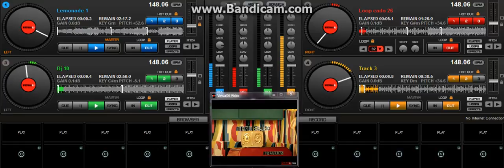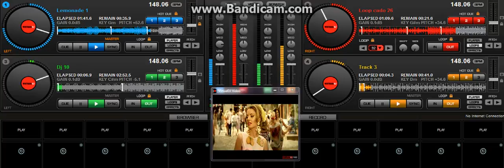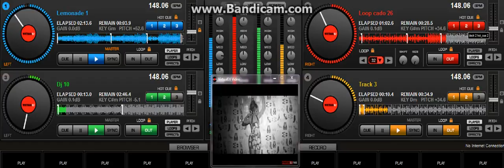เพลง Lemonade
แปลว่า น้ำมะนาว